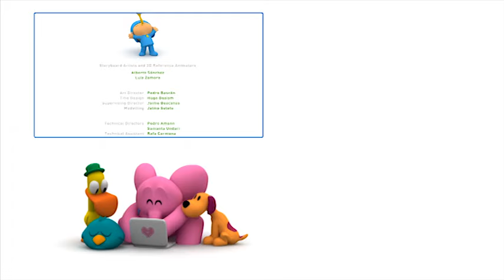POCOYO MAGYARUL | Pocoyo: Pocoyo nyomozó (S02E19)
Elly elveszítette a babáját. Pocoyo detektív segít a megtalálásában, nyomok után keresgél. Amíg a kis nyomozó a tett helyszínét vizsgálja, Elly megtalálja a babáját, ami mindvégig nála volt. Elly azonban szégyelli bevallani figyelmetlenségét, ezért nem szól Pocoyonak, aki mindezek ellenére kideríti az igazságot és megfejti a rejtélyt.